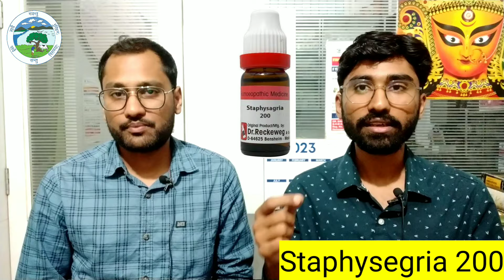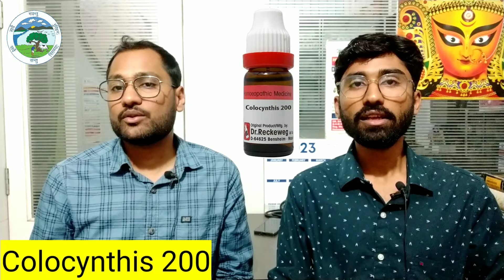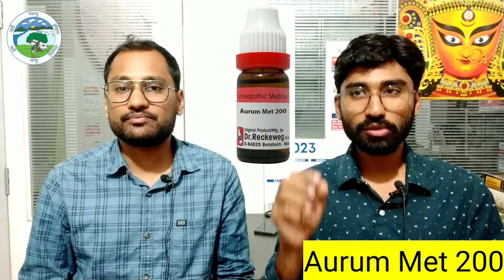Homeopathic medicine for Anger, Irritability- गुस्सा, चिड़चिड़ापन ka jad se ilaj / anger management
kya apko ya apke bacche ko bohot jyada Anger (गुस्सा) ata hai ? irritability (चिड़चिड़ापन) rehta hai? gusse me chize fekte hai? jaldi hurt hote hai? to is video me  @Dr Sawan & Dr Baisakh   ne homeopathic medicine for anger, irritability / Homeopathic treatment of anger, irritability  (गुस्सा, चिड़चिड़ापन ki homeopathic dawa / गुस्सा, चिड़चिड़ापन ka jad se ilaj) bataya hai. video me batai gayi dawa ke istemal se gussa aur chidchidapan jad se khatam ho sakta hai (permanent cure of anger and irritability).
To consult us contact- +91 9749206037 /  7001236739

topics covered in this video:
excessive anger / violent anger
homeopathic medicine for anger management / anger management ki homeopathic medicine

is video me batayi gayi gusse ki homeopathic dawa--
1. Chamomilla 200 - 2 drops medicine, morning empty stomach for 2 days. stop after taking 2 days.
2. STAPHYSEGRIA 200 - 2 drops medicine, morning empty stomach for 2 days. stop after taking 2 days.
3. COLOCYNTHIS 200 - 2 drops medicine, morning empty stomach for 2 days. stop after taking 2 days.
4. AURUM MET 200 - 2 drops medicine, morning empty stomach for 2 days. stop after taking 2 days.
5. IGNATIA 200 - 2 drops medicine, morning empty stomach for 2 days. stop after taking 2 days.